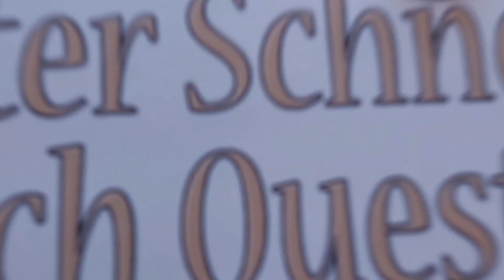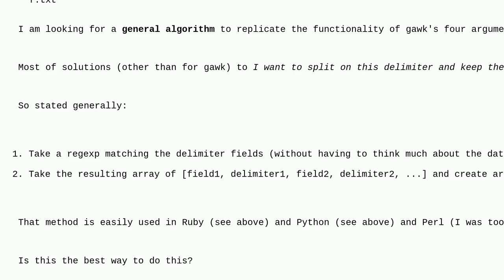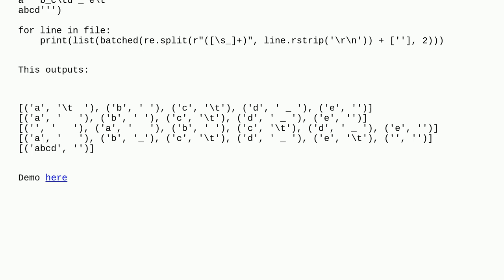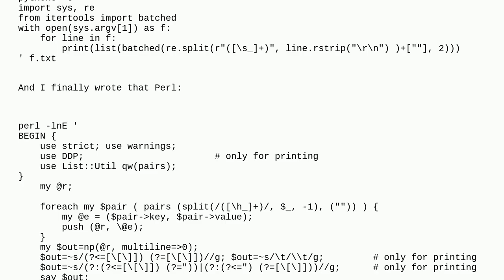Split on regex (more than a character, maybe variable width) and keep the separator like GNU awk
A special thanks goes out to the community

  split regex algorithm ruby python